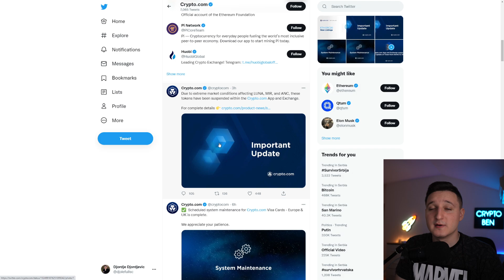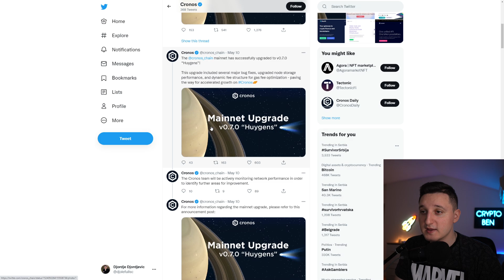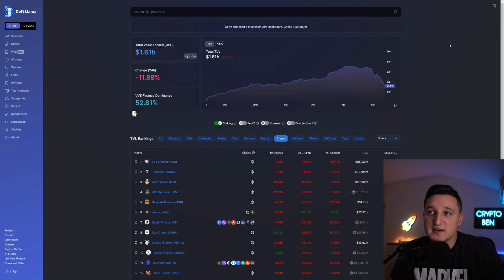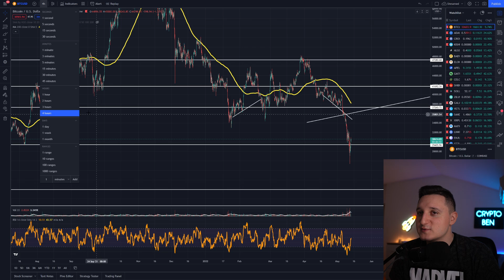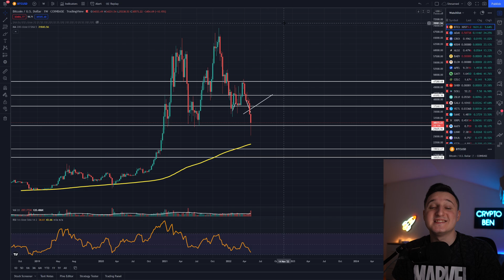Crypto.com CEO Response to Terra Luna Glitch RAGE ! Cro Coin Price Prediction 2022